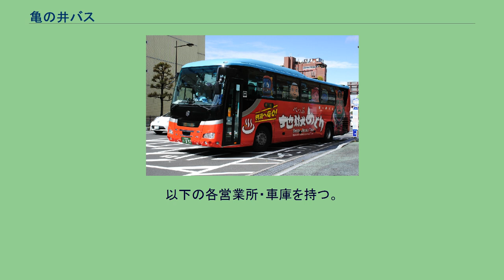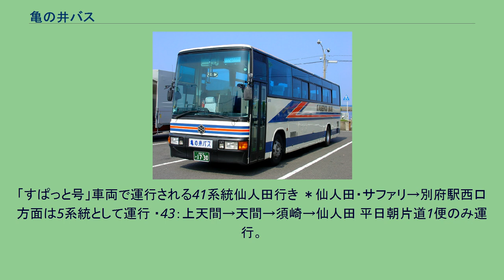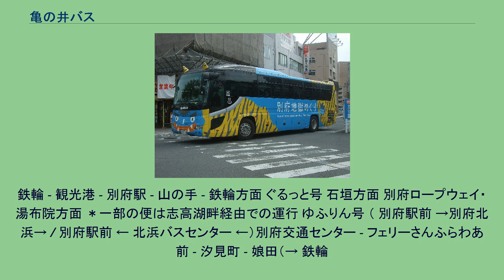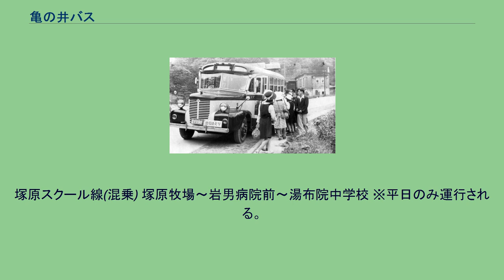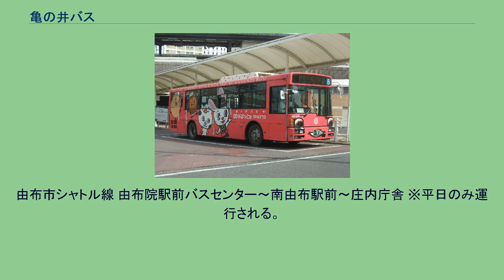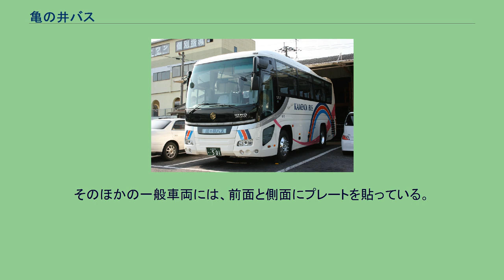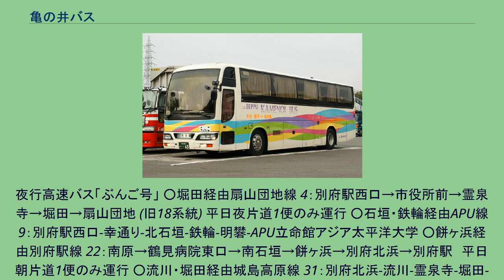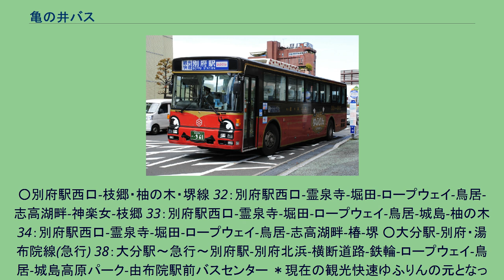亀の井バス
亀の井バス株式会社（かめのいバス）は、大分県東部を営業エリアとする西日本鉄道（西鉄）系列の乗合バス・貸切バス事業者で、別府市を中心に、由布市・宇佐市・速見郡日出町・玖珠郡九重町の一部で路線バスを運行している（高速バスのみ運行している市町村は除く）。
また、由布市より委託を受けて由布市コミュニティバスの一部路線を運行している。
九州観光の祖と言われた油屋熊八が別府地獄めぐりの遊覧輸送を目的に亀の井旅館のバス事業部として設立。
創業と同時に運行を始めた「別府地獄めぐり」は、国内で最も長い歴史を持つ定期観光バスである。
また日本で初めて女性バスガイドを採用した事業者でもある。
本社所在地は大分県別府市大字鶴見3825番地の1。
以下の各営業所・車庫を持つ。
＊運行休止中 2018年7月1日から運行されている青鬼ラッピングの車両 別府駅と北浜バスセンターから乗車できる。
別府地獄めぐり 別府地獄めぐりコースは別府市内に多数存在する様々な奇観を呈する自然湧出の源泉「地獄」を観光名所化した別府温泉の定番観光コース。
名勝「別府の地獄」に選定されているものも含め、7つの地獄を周遊する。
なお、2018年7月1日より、青鬼をモチーフとしたデザインのラッピングが施された専用車が使用されている。
別府市内の路線はほとんどが30分や1時間間隔で運行されている。
また路線網は網目状になっている。
野口原・鉄輪・サファリ方面 7系統の延伸に伴い、15系統・17系統のリハビリテーションセンター正門前までの乗り入れが廃止された。
「すぱっと号」車両で運行される41系統仙人田行き ＊仙人田・サファリ→別府駅西口方面は5系統として運行 ・43：上天間→天間→須崎→仙人田 平日朝片道1便のみ運行。
終点の仙人田から、大交北部バス安心院行きに接続 扇山方面 浜脇 - 別府駅西口 - 観海寺線 観海寺線と浜脇線は2012年3月16日までは8番として同一路線だったが、翌日のダイヤの改正で別府駅西口にて系統分離され、スギノイパレス方面は8番、浜脇方面は10番となった。
平日1往復のみ運行。
鉄輪 - 観光港 - 別府駅 - 山の手 - 鉄輪方面 ぐるっと号 石垣方面 別府ロープウェイ・湯布院方面 ＊一部の便は志高湖畔経由での運行 ゆふりん号 （ 別府駅前 →別府北浜→ / 別府駅前 ← 北浜バスセンター ←）別府交通センター - フェリーさんふらわあ前 - 汐見町 - 娘田（→ 鉄輪
→ / 鉄輪口 ← 海地獄前 ← ）本坊主 - 別府自衛隊前 - 別府ロープウェイ - 鳥居(志高湖入口) - 城島高原パーク - 猪の瀬戸 - 由布登山口 - 中の原 - 岳本（金鱗湖入口）- 由布見通り入口 - 由布院駅前バスセンター 内成棚田線 スクールバス 全路線学校休校日は運休である。
※明豊幼稚園関係者のみ利用可。
：鶴高スクール線(鶴見ヶ丘高校) 由布市コミュニティバス 亀の井バス株式会社委託分のみ掲載 塚原線 竹内牧場～湯布院庁舎前～由布院駅前バスセンター ※火・金曜日のみ運行される。
湯平線 倉本入口～湯平駅前～健康温泉館前 ※月・木曜日のみ運行される 湯平スクール線(混乗) 倉本入口～湯布院中学校前～由布院駅前バスセンター ※平日のみ運行される。
塚原スクール線(混乗) 塚原牧場～岩男病院前～湯布院中学校 ※平日のみ運行される。
由布市シャトル線 由布院駅前バスセンター～南由布駅前～庄内庁舎 ※平日のみ運行される。
2012年11月26日から、観光客にもわかりやすくするために、市内の主要観光地を経由する路線を愛称をつけて運行を開始。
各路線に専用の顔がついたラッピング車両を1台ずつ運行中。
そのほかの一般車両には、前面と側面にプレートを貼っている。
各路線ともに30分間隔で運行している。
夜行高速バス「ぶんご号」 ○堀田経由扇山団地線 4：別府駅西口→市役所前→霊泉寺→堀田→扇山団地 (旧18系統) 平日夜片道1便のみ運行 ○石垣・鉄輪経由APU線 9：別府駅西口-幸通り-北石垣-鉄輪-明礬-APU立命館アジア太平洋大学 ○餅ヶ浜経由別府駅線 22：南原→鶴見病院東口→南石垣→餅ヶ浜→別府北浜→別府駅　平日朝片道1便のみ運行 ○流川・堀田経由城島高原線 31：別府北浜-流川-霊泉寺-堀田-ロープウェイ-鳥居-城島高原パーク
○別府駅西口-枝郷・柚の木・堺線 32：別府駅西口-霊泉寺-堀田-...